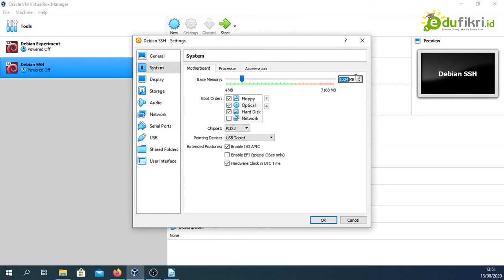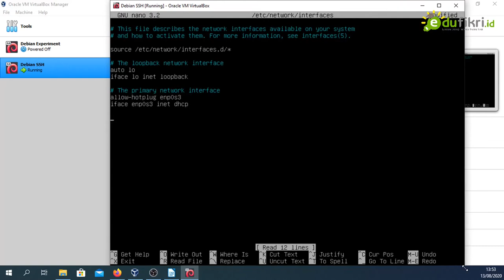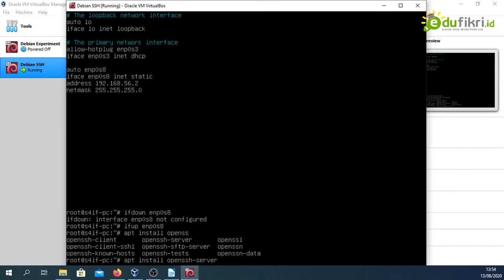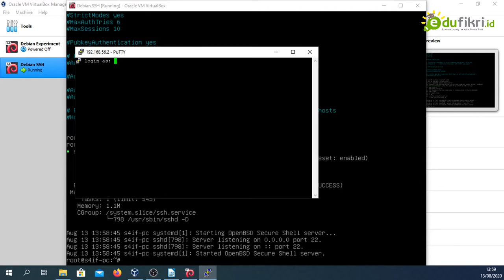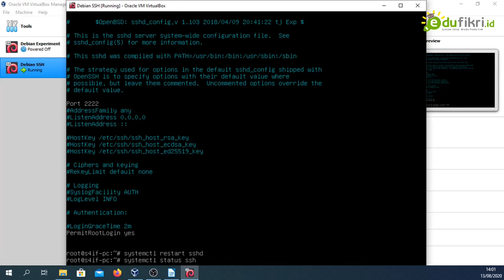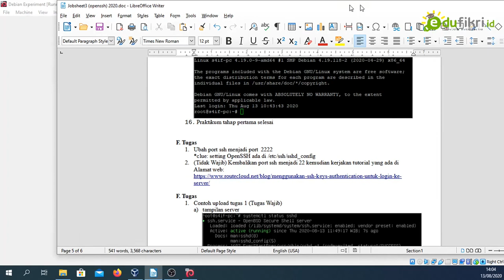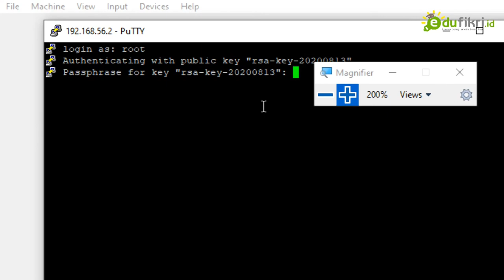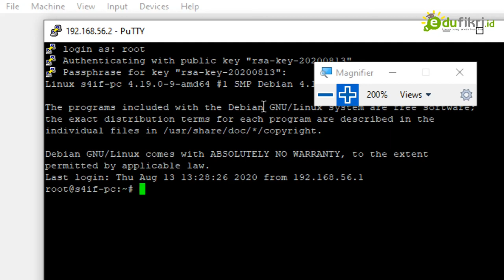Tutorial Instalasi SSH Server pada Debian 10 (ASJ Kelas 11)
Ini adalah tutorial instalasi OpenSSH Server pada Debian 10 berdasarkan Jobsheet 3 ASJ Kelas XI SMKIT Ihsanul Fikri Mungkid